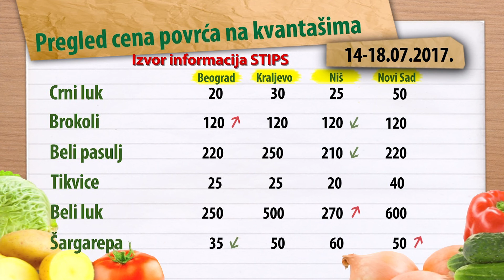Cene povrća za period 14-18.07.2017.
Na zelenim pijacama u Srbiji evidentiran je pad cene lubenice.